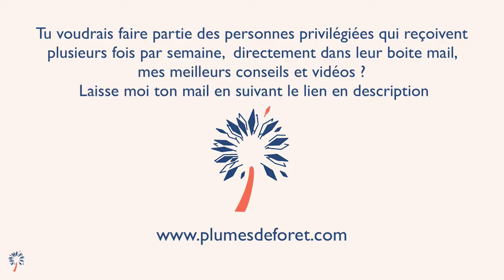épreuves quel est leur véritable sens, leur signification ésotérique ?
épreuves quel est leur véritable sens spirituel ? quelle richesse recèle les épreuves que l'on a à traverser dans sa vie ?
quel est le sens ésotérique des épreuves collectives ?

Comment pouvons nous transcender ces périodes d'épreuves et bénéficier des richesses et trésors qu'elles récèlent ?

Tu peux aussi regarder cette video qui te livre 5 sagesses du chamanisme amérindien. Elles sont si précieuses pour mieux vivre le monde d'aujourd'hui

Si tu veux plus de détails sur la formation "La Voie De Demain" dont je parle dans cette video regarde par

Et je partage souvent des choses qui relient vie d’entrepreneur et spiritualité sur mon profil Linkedin

Pour en savoir plus (sur le drôle de zèbre que je suis) et sur mon parcours en Reiki et en chamanisme

NB : le Reiki n’est pas un soin au sens médical du terme. Il ne remplace pas une consultation chez un professionnel de santé humaine, psychique ou vétérinaire.